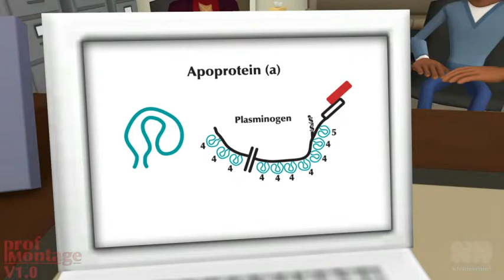Lipoprotein (a)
This video is out of date, but still has some useful background information. Maybe the link between lipoproteins and thrombosis. What is a kringle?